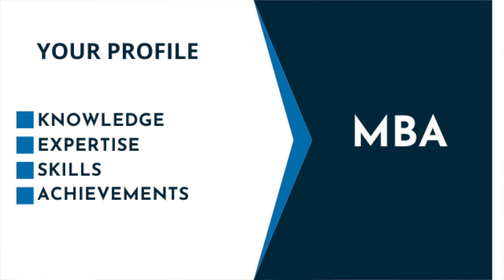MBA Series - MBA Abroad for Indian Students| MBA Profile Building| Why MBA| Skills for MBA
A business school looks at your complete MBA profile when considering you for admission. When we say ‘profile’ it means your life till now.

A business school needs every bit of relevant information from you to make an informed choice. So, why don’t you give them something interesting to read about?

What is an MBA degree? Why do an MBA? How to build your profile for MBA abroad?

MBA is a much sought after degree and students across India want to apply for an MBA abroad. How do you get started and what do you need to keep in mind for an MBA?

This video has the Top 4 Reasons To Do An MBA In 2022. Why MBA? You will understand the reasons for pursuing this post graduate management degree. You'll also learn about a few MBA Benefits but more importantly how to build your profile for an MBA and what skills you need for it. Who is an ideal MBA candidate? Who should apply for an MBA abroad? What do you you need to do to be eligible for an MBA abroad? This video has a step by step explanation of everything you need to know for building your MBA profile. So get started!

"ForeignAdmits.com" is a global platform founded by International Graduates, after understanding the pain of 800K international students. ForeignAdmits.com focuses on the Student First mindset, availing a personalised, high quality, trusted mentorship, and admission assistance to study abroad aspirants.

Submit your profile details to get a Call Back from the International team of ForeignAdmits.com, to help you get admission and career guidance.